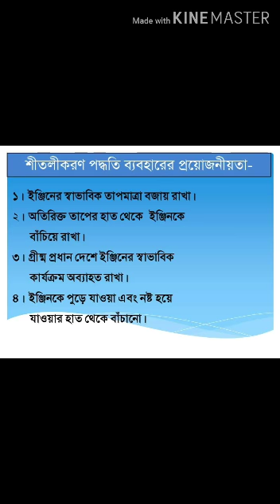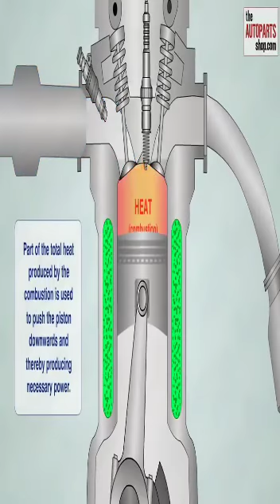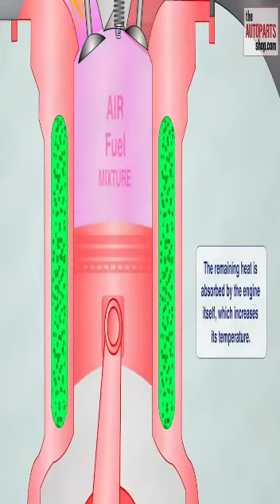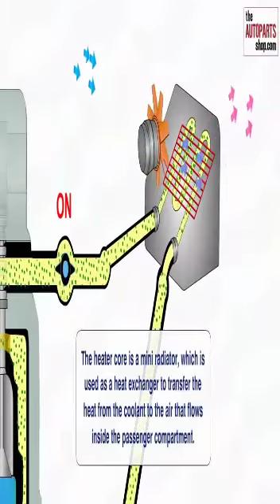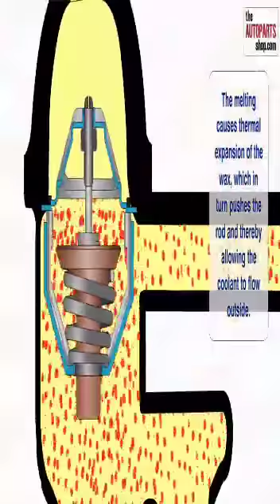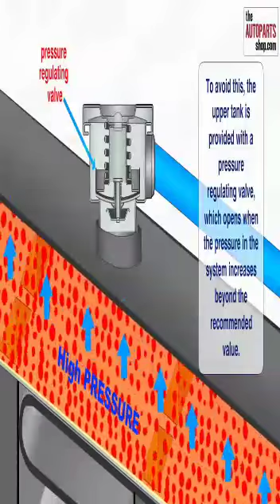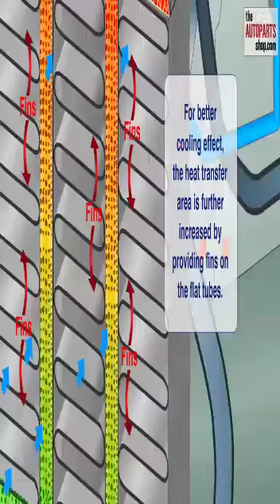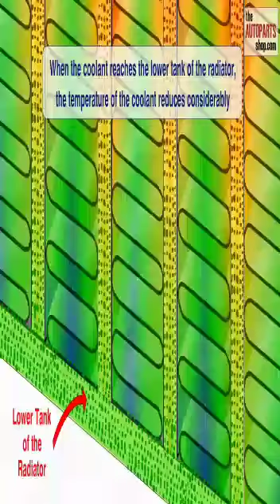Cooling system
Made by Dipanakar Jana